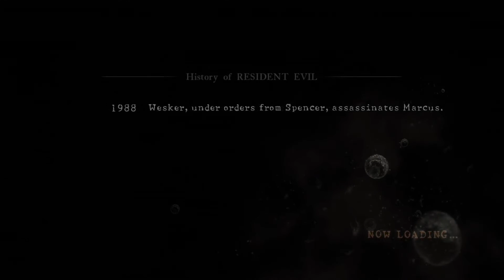RE5 Team Survivors Not Working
It Hates me Comment Rate Sub Enjoy